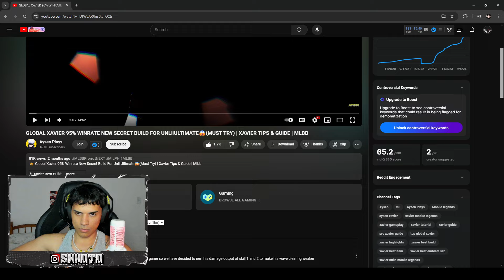WTF !!! ELE TEM 95% DE WR ????